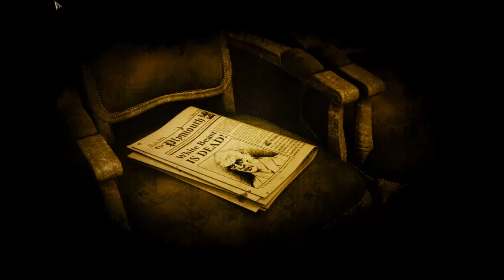Alter Ego Walkthrough part 1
Alter Ego is an adventure game developed by Czech company Future Games in 2010. It is similar to another company´s game The Black Mirror.
The game's name is derived from the dual player-character setup—throughout the adventure you will alternate playing the thief Timothy Moor, a young rogue trying to make his way to a new life in America, and Detective Sergeant Briscol, newly arrived in the English town of Plymouth investigating his first assignment.
The story takes place in Plymouth of 19th century. Sir William, who is supected serial killer, dies. But his body disappears and people in town start to disappear...